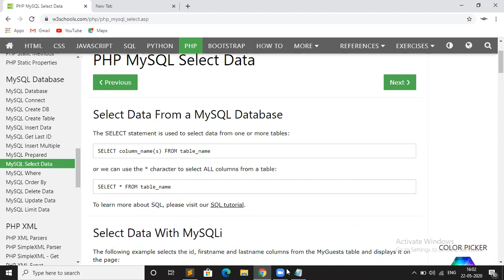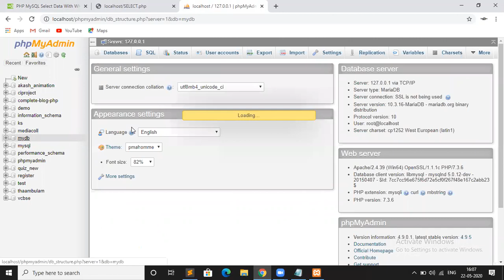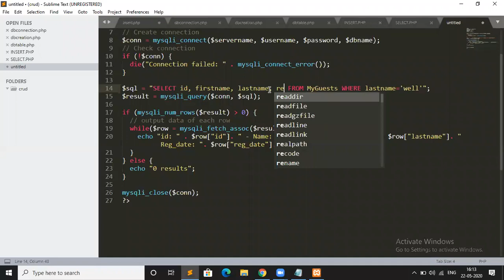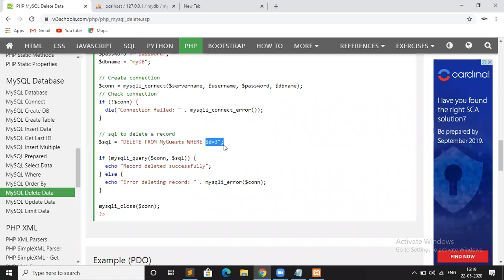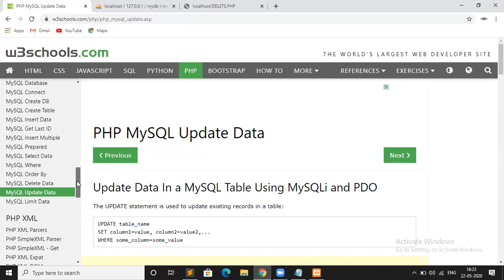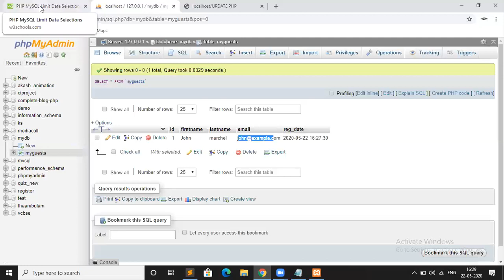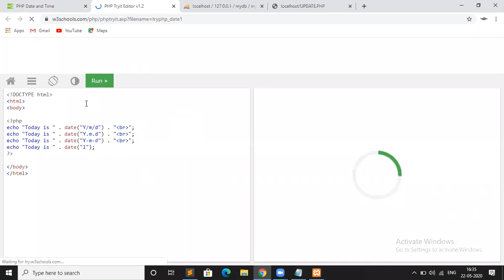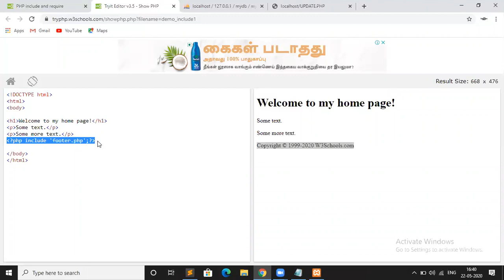MYSQL DATABASE CRUD OPERATION 22/05/2020 - PART 01